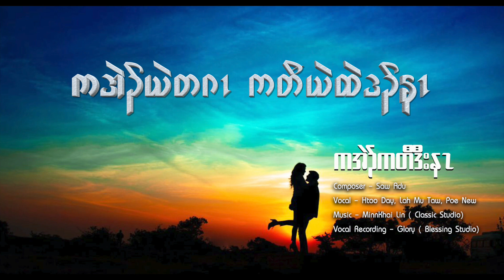Karen Wedding Song" Be True To You"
vocal- Htoo Day / Lah Mu Taw / Poe New
Composer - Adu
Music Arrangements - Minnkhai Lin